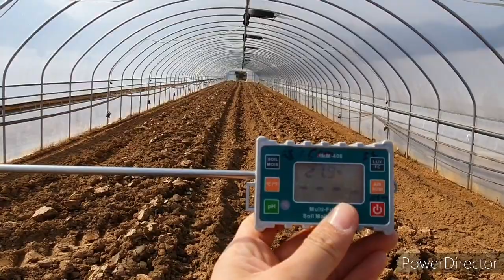2021년 10월 26일 다양한 농가 작황 모음